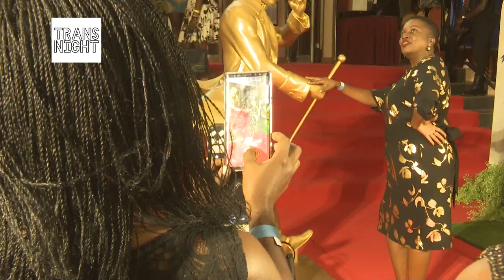TransNight: Jazz with Isaiah Katumwa 2019